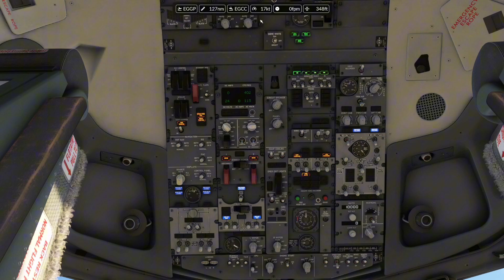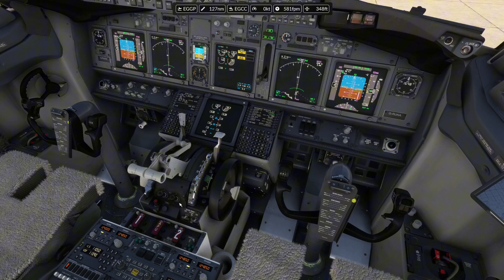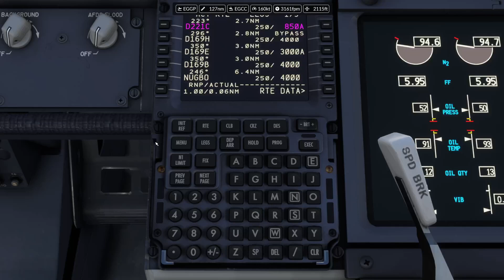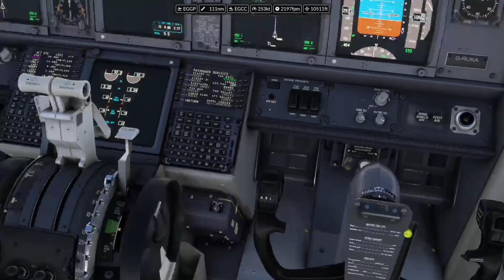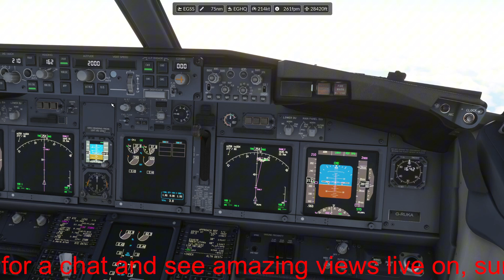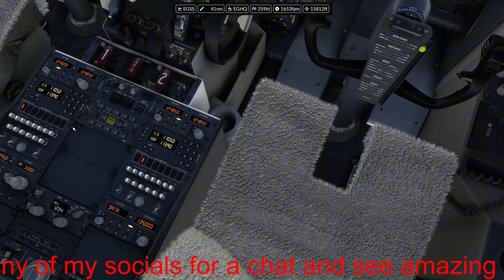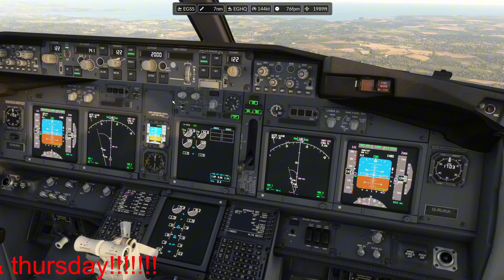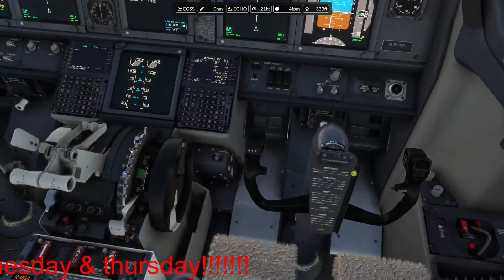pmdg 737-800 autopilot landing